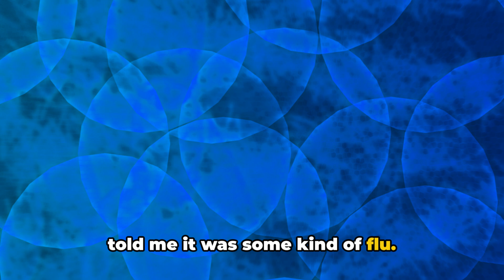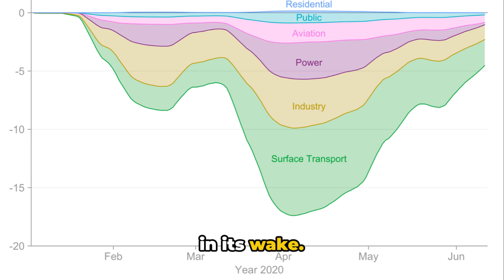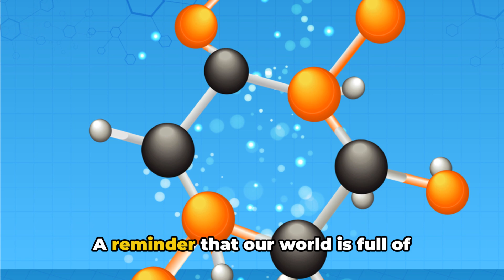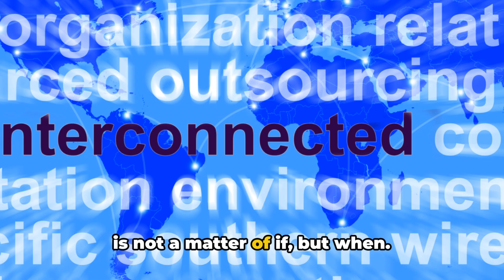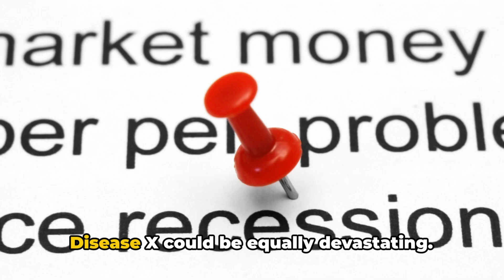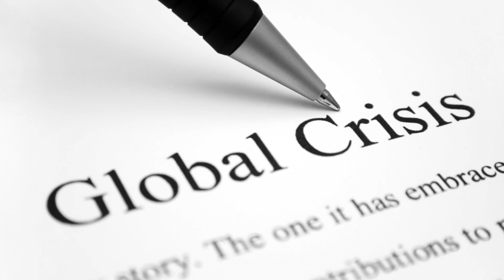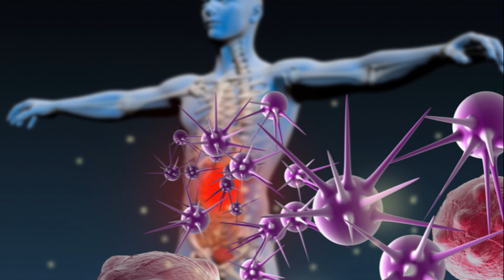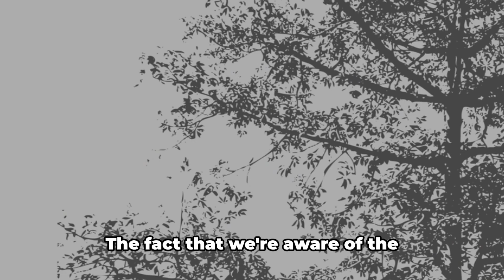Disease X - Unmasking the Next Pandemic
Disease X is the mysterious name given to a very serious threat that unknown viruses pose to human health. Disease X is on a short list of pathogens deemed a top priority for research by the World Health Organization, alongside known killers like SARS and Ebola.

Welcome to See Tech Trends, here we explore top strategic technology trends and dive deep into the world of cloud computing, computer vision, and AI advances. Join us on our journey as we discuss the latest gadgets, software updates, and top tech trends that are shaping the future. Whether you're a self-taught programmer, a girl who codes, or simply a tech enthusiast, our channel is the perfect place for you to learn and develop your career in tech. Stay updated on the latest in smartphones, IoT devices, and more! 🚀📱💡

OUTLINE:
00:00:00 Unseen Enemies
00:02:06 The Arrival of Disease X
00:03:57 Potential Impact of Disease X
00:06:05 Preparing for Disease X
00:08:06 Key Takeaways

Channel Link:
Tech Trends - YouTube